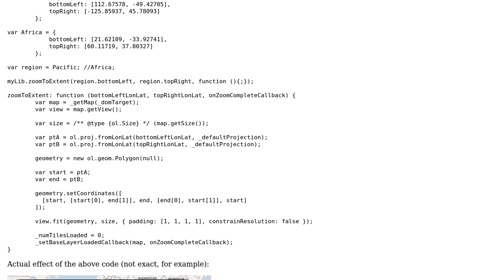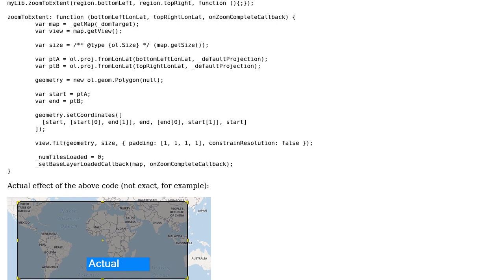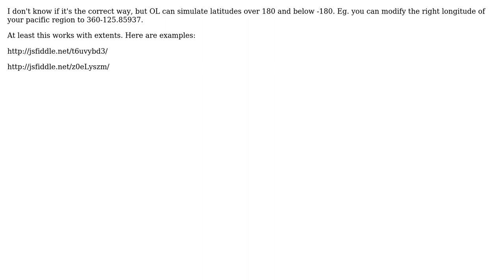GIS: How to fit an OpenLayers view to an extent that spans the map extent (wrap) or IDL?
With thanks & praise to God, and with thanks to the many people who have made this project possible! | Content (except music & images) licensed under CC BY-SA | Music | Images & others | With thanks to user RobD user Cesar Argul Garcia and the Stack Exchange Network Trademarks are property of their respective owners. You are responsible for your own actions.